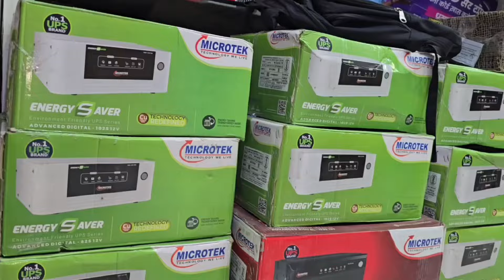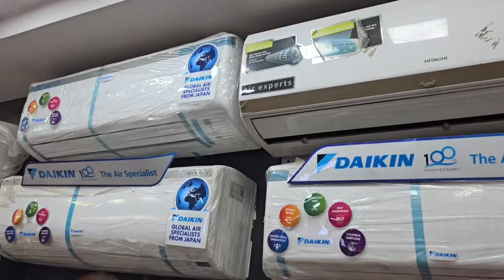6 किलो चरस के साथ बिहार के युवक को मोघट थाने की टीम ने पकड़ा..